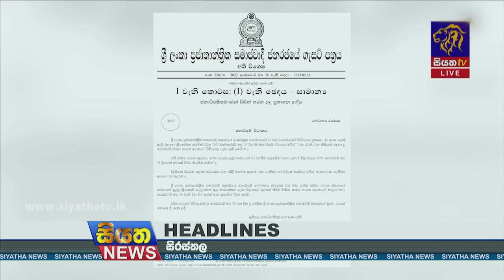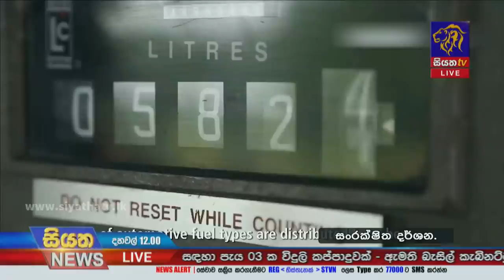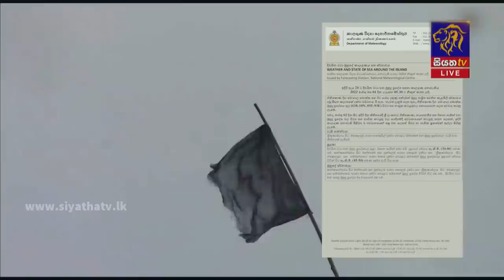Siyatha News | 12.00 PM | 01 - 03 - 2022